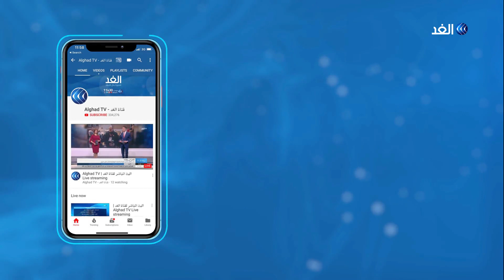توافق مصري إثيوبي على التوصل لاتفاق بشأن سد النهضة.. شاهد التفاصيل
أكدت مصر و إثيوبيا والسودان توصلهم إلى اتفاق بشأن مسار المفاوضات حول سد_النهضة، وأعلنت الخارجية المصرية أن الاتفاق يقضي بوضع جدول زمني واضح ومحدد ينتهي بالتوصل إلى اتفاق حول ملء سد النهضة وتشغيله خلال شهرين.. مزيد من التفاصيل يتحدث خالد خيري مراسل الغد من واشنطن مع الإعلامية هبة زعرور.